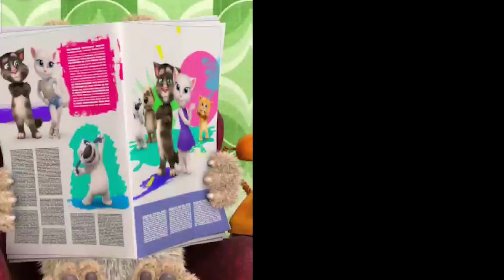Talking Ben evaluates FNF Characters | FNF test Playground | FNF MEME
Hello Every One I'm pretty girl who like to play fnf and make fan videos!